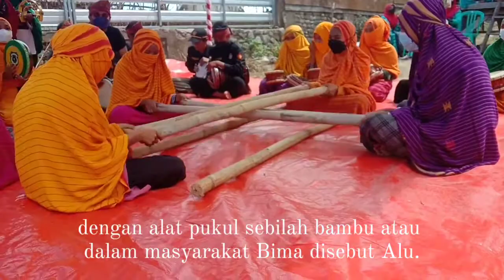Unik banget... alat musik dari lesung | Kareku kandei tradisi Bima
Kareku Kandei. Keunikan dari tradisi Kareku Kandei ini terletak pada bunyi pukulan yang keluar dari lesung tersebut dan juga kostum yang digunakan oleh para pemukul yaitu ‘Tembe Nggoli’ atau kain tenun khas masyarakat Bima dan Dompu.

Bagi masyarakat dua kabupaten tersebut, Tembe Nggoli memiliki serat makna karena memiliki nilai budaya yang sangat tinggi yang terus mengakar dari generasi ke generasi lainnya. Kain tenun Tembe Nggoli ini juga memiliki ciri khas tersendiri, mulai dari cara pembuatannya hingga cara pemakaiannya.

Pengunaan Tembe Nggoli tidak boleh sembarang. Jika Tambe Nggoli tersebut dipakai oleh wanita yang masih gadis, maka nggoli tersebut harus menutupi seluruh badan dan muka kecuali pada bagian alis dan mata seperti menggunakan cadar.

Namun, jika yang mengenakan Nggoli tersebut berasal dari kalangan wanita yang sudah bersuami maka Nggoli tersebut tetap harus tertutup hingga telapak tangan , mereka hanya diperbolehkan membuka bagian muka saja.

“Ini sebagai tanda bahwa meski zaman dahulu Agama Islam belum masuk ke kerajaan ini, namun setiap gadis tetap mengggunakan Tambe Nggoli ini untuk menutup aurat,” kata Ayaturrahman, ketua pemuka adat Sanggar, Bima